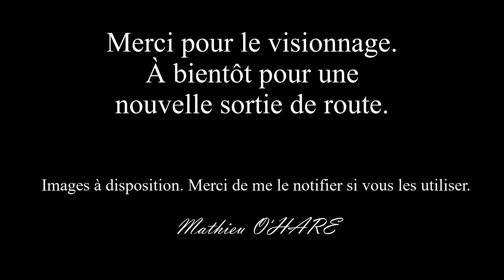Route d'Opoul 05/03/2021 - Pyrénées-Orientales - France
Petite sortie de route dans les PO. Test caméra drone "Yuneec Typhoon H RealSense version". Mathieu O'HARE.